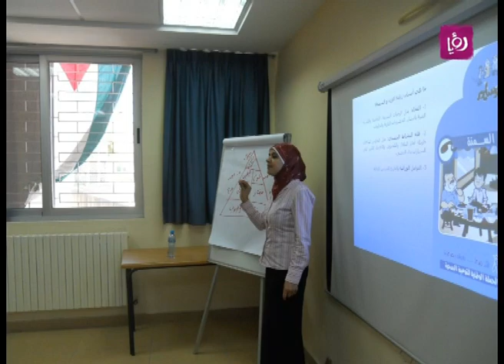د.روان دلاشه تتحدث عن عيادة المجتمع الصحي | Roya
د.روان دلاشه مسؤولة مشروع عيادة المجتمع الصحي تحدثت خلال برنامج دنيا يا دنيا عن افتتاح المشروع وزيارة الملكة رانيا للعيادات